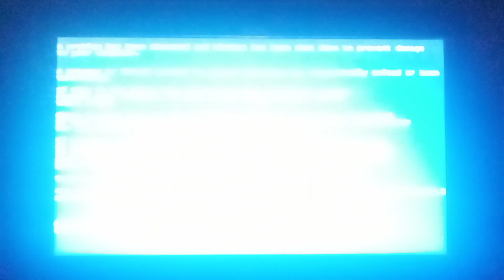Nintendo Wii Logo Has BSOD